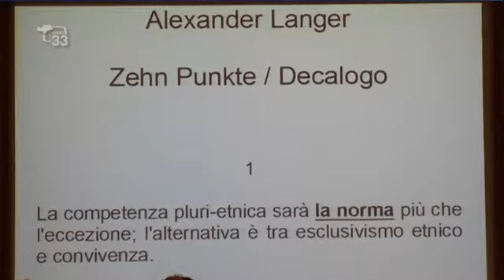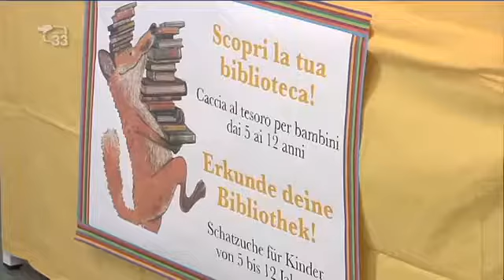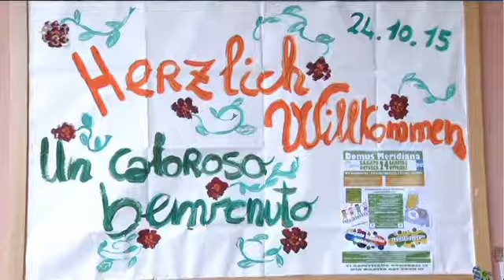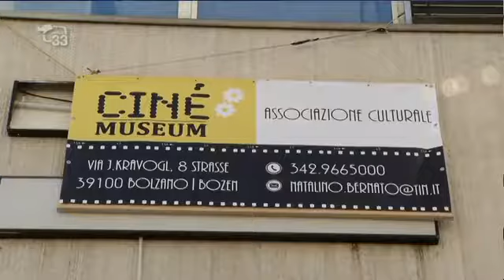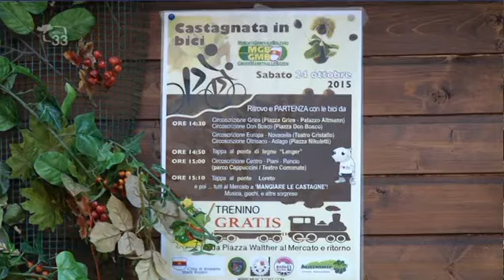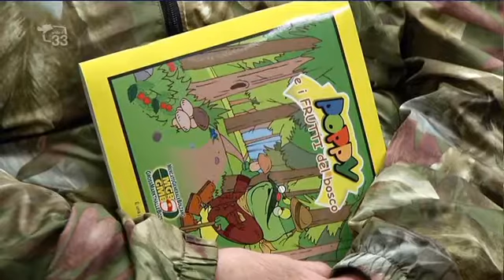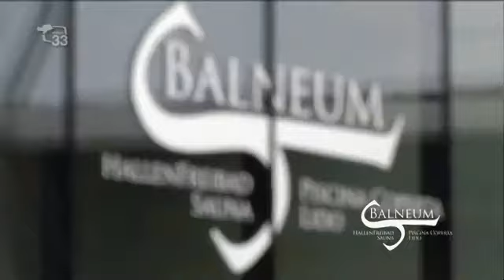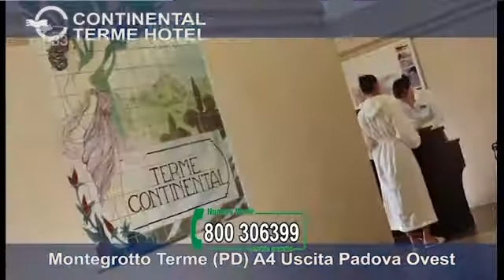TG33 1900 del 24.10.15